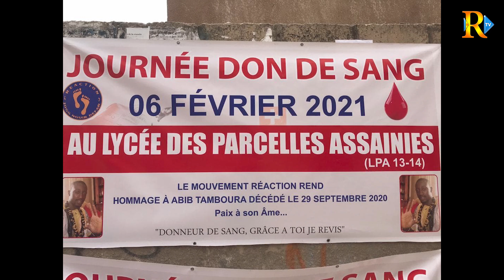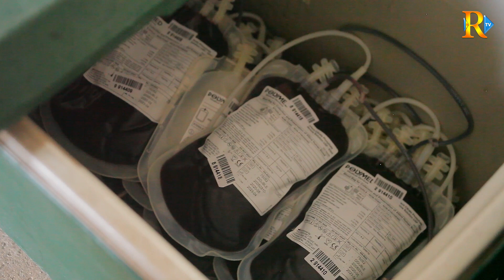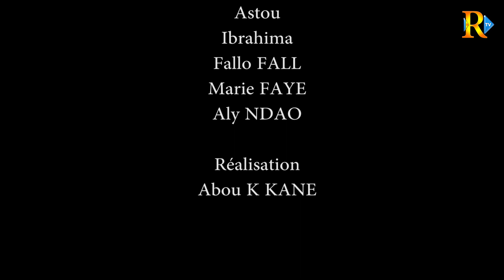JOURNÉE DON DE SANG: Les jeunes ont répondu à l’appel du Mouvement RE'ACTION des P. Assainies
La pandémie causée par le coronavirus a entraîné une pénurie de sang dans les hôpitaux. C’est pourquoi le Mouvement "RE'ACTION" des Parcelles Assainies , en collaboration avec le Centre national de transfusion sanguine (Cnts), a organisé une journée de don de sang en ce Samedi 06 Février 2021 au Lycée des Parcelles Assainies de l'unité 14 pour lutter contre les déficits en poches de sang observés dans les banques du liquide rouge qui circule dans nos veines et artères.
L’objectif de cette journée était de collecter des poches de sang pour pouvoir venir en soutien aux médecins qui sont confrontés à des difficultés permanentes pour trouver du sang afin de sauver des vies